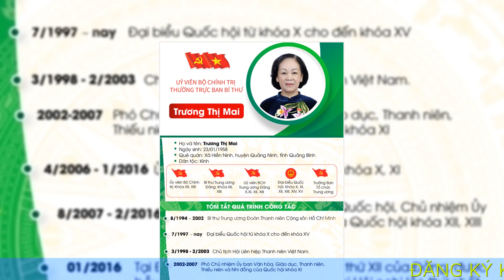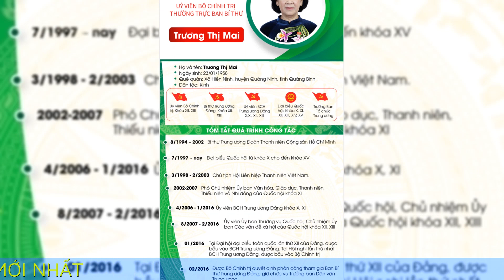Đồng chí Trương Thị Mai - cán bộ nữ đầu tiên giữ chức Thường trực Ban Bí thư